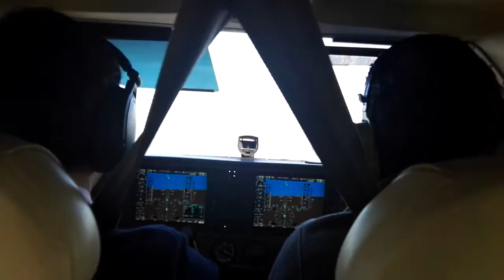SCSN - Toque y despegue VOR 23 - C172SP CC-AKF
Toque y despegue en VOR DME a pista 23, durante mi convalidación de licencia FAA a DGAC.